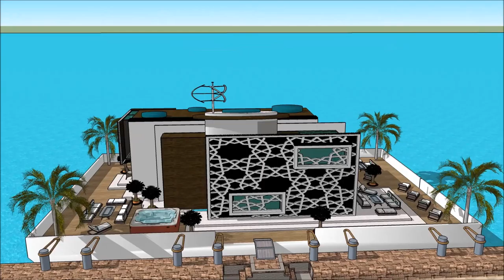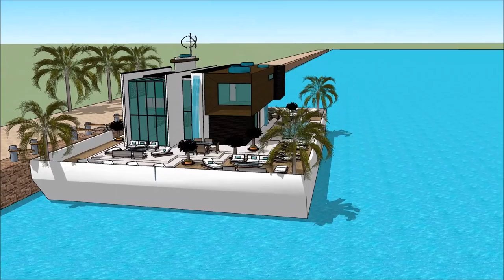Sims freeplay boathouse Amsterdam residences kashmir ark design Yacht getaway retreat floating on wa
The houseboatzania launching an innovative high-end luxury yacht houseboat home design potentially as a display of in Sims of the Sims freeplay boathouse Amsterdam residences kashmir ark design Yacht getaway retreat floating on wa.

The collection of sims concepts - Houseboatzania of Sims freeplay boathouse Amsterdam residences kashmir ark design Yacht getaway retreat floating on wa consists of high luxury and architectural art pieces in minimalism combined with living on the waterfront of the harbour of

The sims houseboat yacht design has the basis to sustain living with high standards and contemporary structural design at Sims freeplay boathouse Amsterdam residences kashmir ark design Yacht getaway retreat floating on wa with numerous of prospects for excessive living and celebrating the desire of life worldwide: